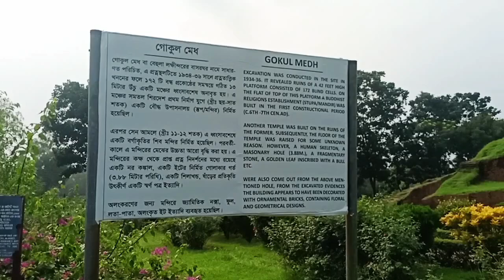বেহুলা লক্ষিন্দরের বাসরঘর ||মহাস্থানগড় || Behula Lakhindar Basor Ghor || Behular Bashor Ghor